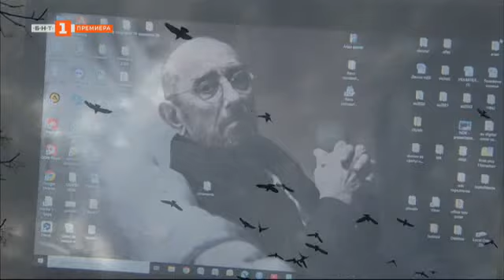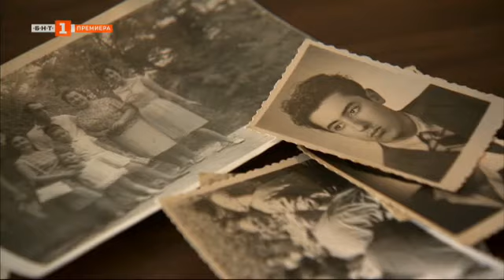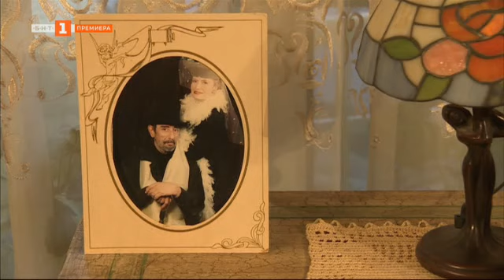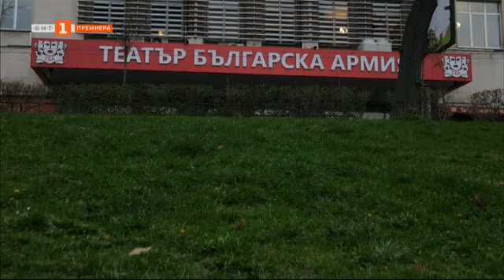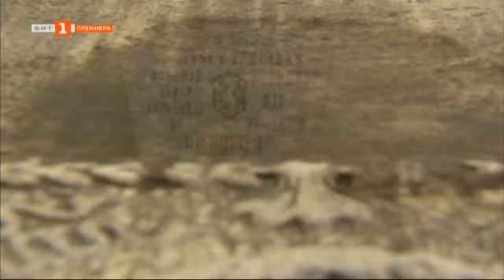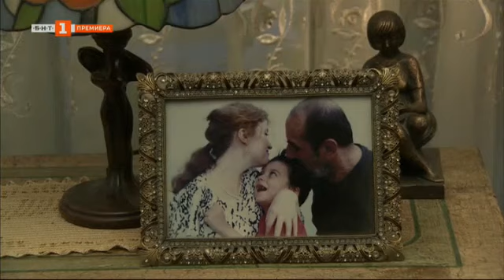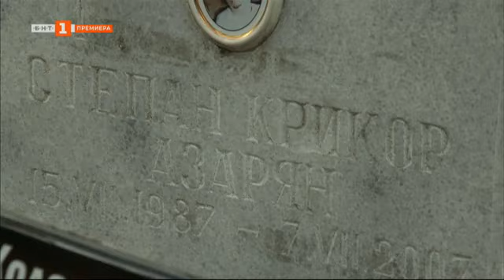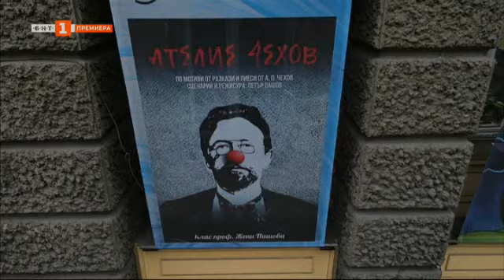БНТ представя: „Любовта цав“ - филм за Крикор Азарян - 03.04.2024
Гледайте предаването на Българската национална телевизия "БНТ представя" на 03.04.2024!

В портретната документална поредица на обществената телевизия „БНТ представя“ гледайте филма „Любовта цав“, посветен на 90-годишнината от рождението на режисьора Крикор Азарян.

Документалният филм разказва за твореца, създал знакови театрални постановки – „Опит за летене“ от Йордан Радичков, „Дванайсета нощ“ и „Крал Лир“ от Уилям Шекспир, „Трамвай Желание“ от Тенеси Уилямс, „Пътеки“ от Николай Хайтов, „Кълбовидна мълния“ от Иван Радоев, „Дневникът на един луд“ от Николай Гогол и др.

Дълбоко запленен от философията на А. П. Чехов, Крикор Азарян успява да я осмисли в различни аспекти на времето, създавайки своята недостижима „трилогия“ – „Чайка“, „Три сестри“ и „Вишнева градина“. Именно чрез тях зрителите на БНТ ще се докоснат до вълнуващия свят на режисьора. Ще разберат как се раждат спектаклите му, как изгражда героите си и как общува с актьорите – като по думите на Крикор Азарян: „Тази игра става с взаимна любов и вяра. Колкото повече любов и вяра, толкова повече творческа лудост и радост от процеса. А за това са нужни артисти, емоционално възбудими и заразителни. Актьорството не е за темерути и дебелокожи“.

„Любовта цав“ – за болката, страстите и върховете в живота на големия Крикор Азарян. Филмът е с режисьор Росен Елезов, сценарист Хелия Чавдарова и оператор проф. Цветан Недков.

Преди официалната телевизионна премиера на филма „Любовта цав“ се състоя прожекция в столичното кино „Влайкова“, която събра творческия екип и специални гости.